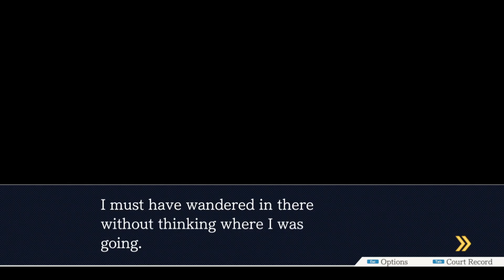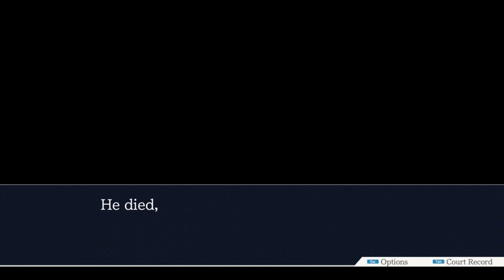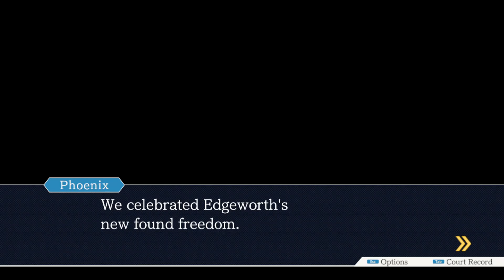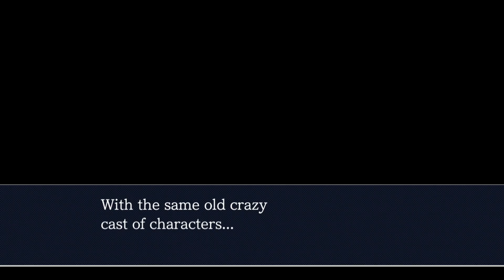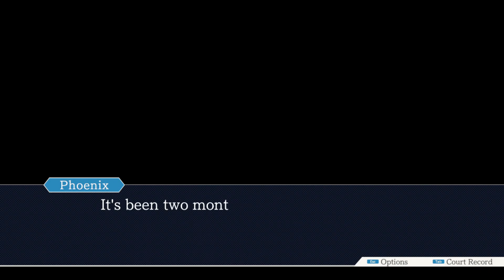Phoenix Wright: Ace Attorney PC Gameplay Part 10 | Alley in Wonderland